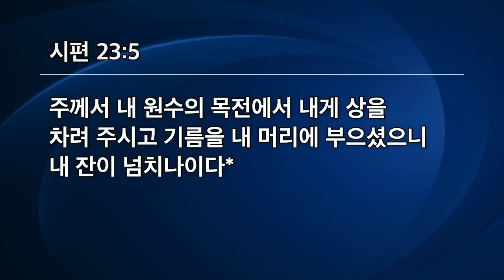[선한목자교회] 수요예배 2023년 07월 19일 | 내 원수의 목전에서 상을 차려주시고 - 김태훈 목사 [시편 23:5]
내 원수의 목전에서 상을 차려주시고 - 김태훈 목사 [시편 23:5]